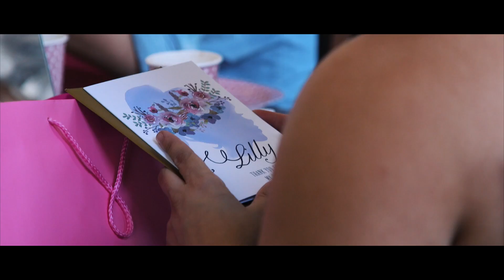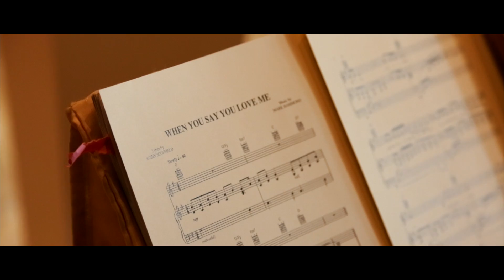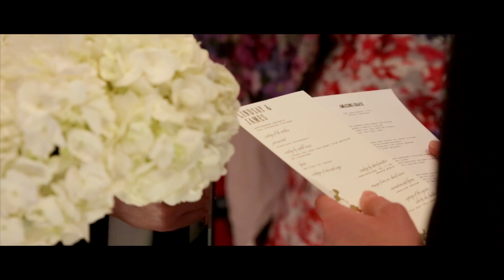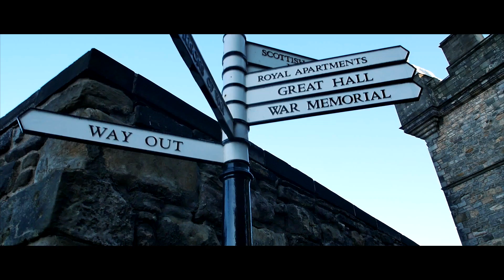Lindsay Hadden and James Wise Wedding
The wedding of Lindsay Hadden and James Wise, September 7, 2015, Edinburgh Castle, Edinburgh, Scotland